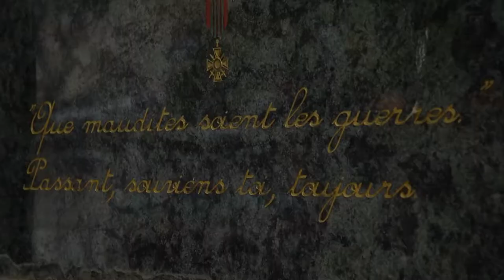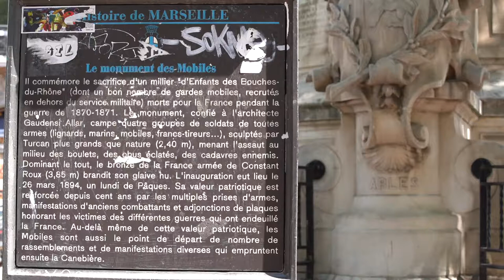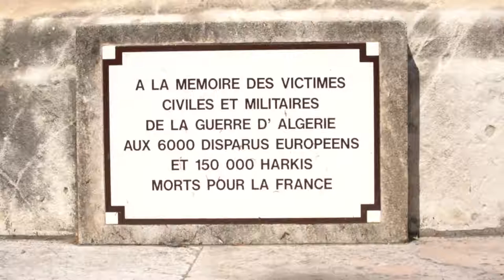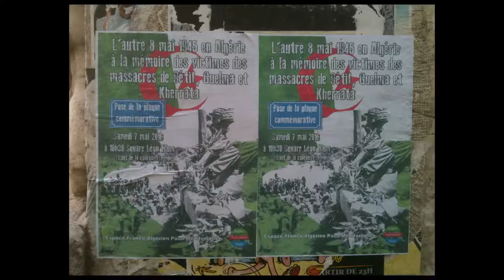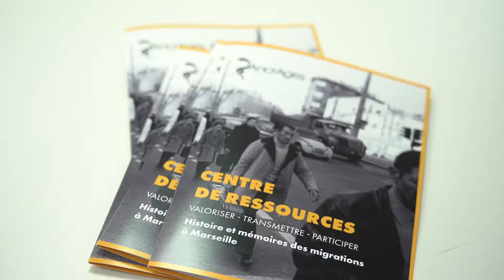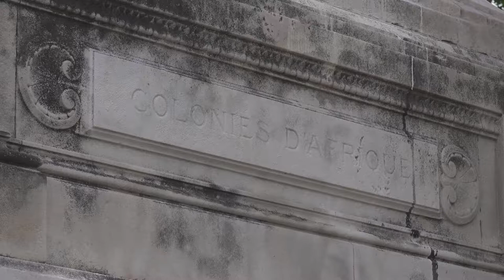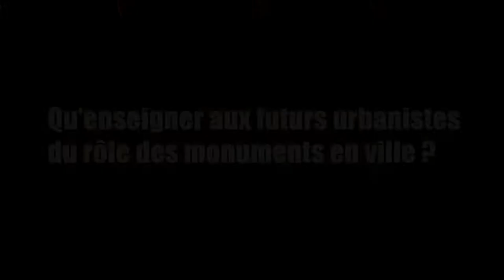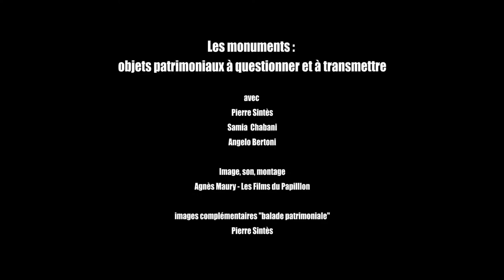Les monuments. Objets patrimoniaux à questionner et à transmettre | Lieux de coexistences, RMT 2021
Une séquence dirigée par Pierre Sintès, maître de conférences HDR en géographie (TELEMMe, AMU-CNRS), avec la participation d’Angelo Bertoni, maître de conférences HDR en urbanisme (TELEMMe, AMU-CNRS), et de Samia Chabani, directrice de l’association Ancrages.

Réalisation : Agnès Maury | Les Films du Papillon

Les monuments sont des objets qui modèlent l’espace public des villes de Méditerranée autant qu’ils influent sur leurs usages. Le discours qu’ils portent renvoie au passé et ils permettent ainsi d’ausculter la construction d’une mémoire sociale et politique toujours sélective. À partir d’exemples marseillais, cette séquence permet de montrer comment les monuments sont devenus les lieux de nouveaux débats dont la restitution de la complexité est un enjeu de première importance tant pour les acteurs associatifs que pour les enseignants.

Séquence Lieux de coexistence
Trois entretiens dans la cité

Né d’une collaboration entre une historienne et un géographe, ce projet se compose de trois séquences filmées qui explorent le thème des coexistences à partir d’un lieu de la ville – un monument, un lycée et un espace public –, conçus à la fois comme théâtre et comme élément moteur de la cohabitation urbaine. Les films associent l’approche de chercheurs en géographie, en urbanisme et en histoire moderne à celle d’artistes, enseignants du secondaire et membres du milieu associatif. Croiser différents regards sur le lieu “cohabité” permet de restituer la pluralité des enjeux de la coexistence, et de l’appréhender dans ses multiples facettes.